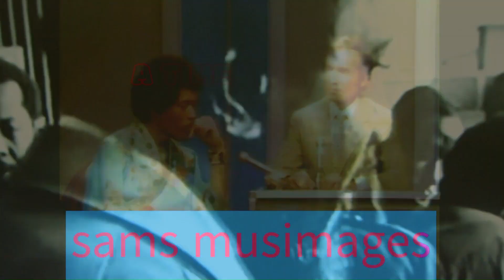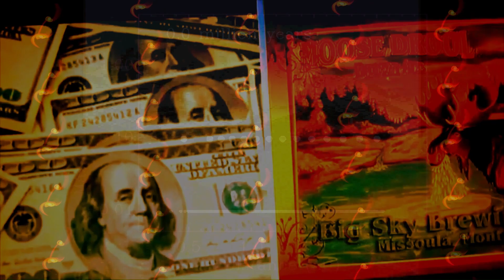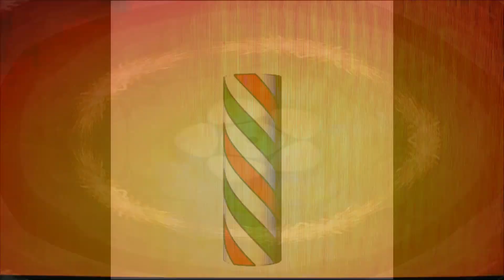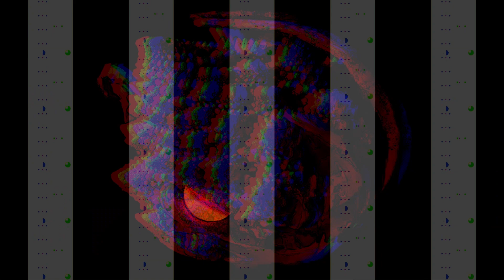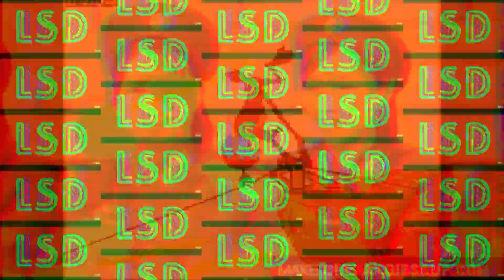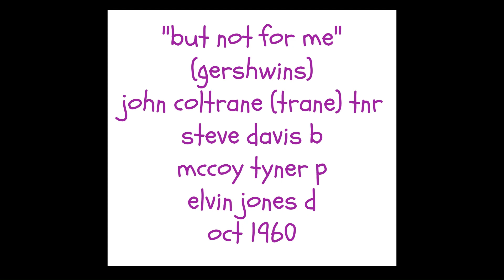musimages 2980 bessie trane hawk 47 fats bob marley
this is one of theeee great resorces for instant access to the worlds music and words and images just tune in regularly and rotate the styles and you will be hooked just like me. if you would allow me to  make these

WHEN VIEWING?